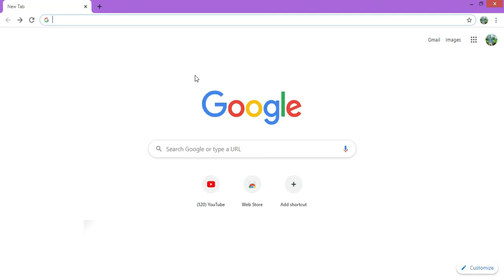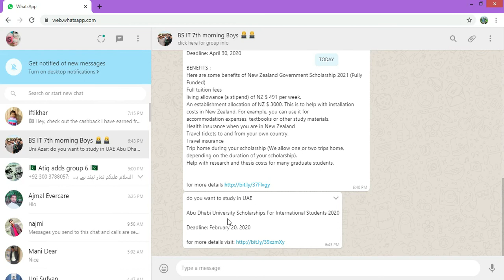How You Can run whatsapp in a laptop | Laptop per me Whatsapp Kase Chalaye